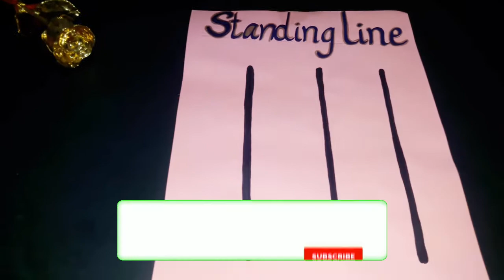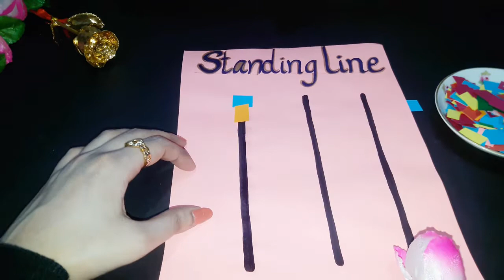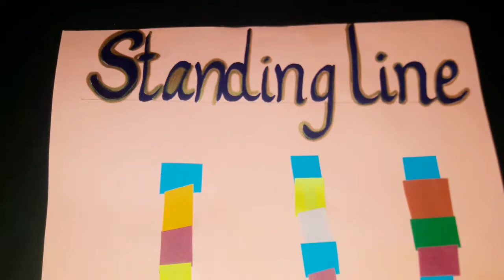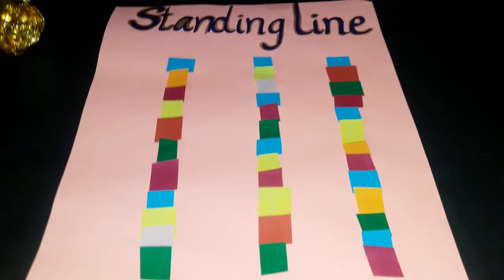Pre-Writing Strokes Activity| Scissor Cutting Activity| Standing Line|3 to 6 years kids Activity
Welcome to my channel Art and Craft with Mehwish, I am Mehwish… Here you can find lots of amazing DIY (Do It Yourself) art and crafts for home decoration ideas and Best out of Waste Materials.

Kindly Subscribe to My Channel for more interesting videos and Updates… I hope you have enjoyed this video and If you like what you see Don’t forget to Subscribe and Click on the Notification Bell icon…